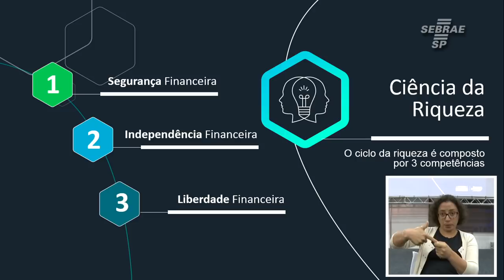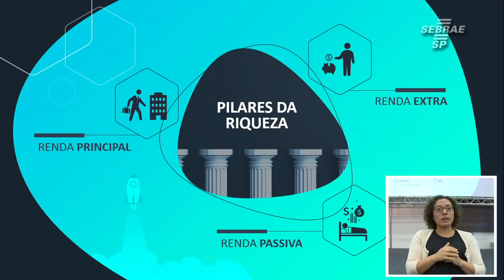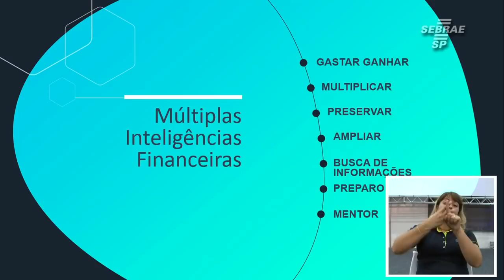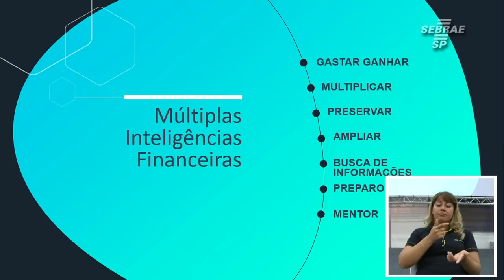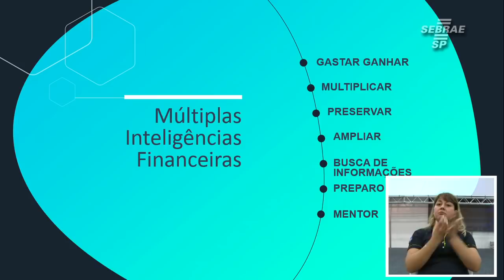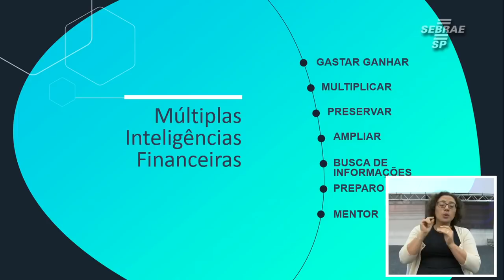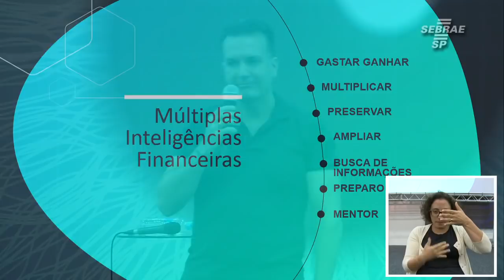Segredos de uma mente milionária - Roberto Navarro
Feira do Empreendedor 2018 - Segredos de uma mente milionária
Palestrante: Roberto Navarro - CEO Founder do ICF